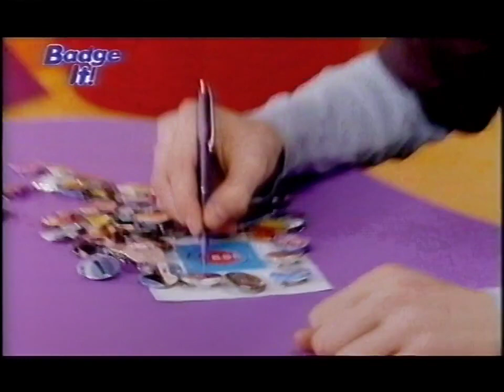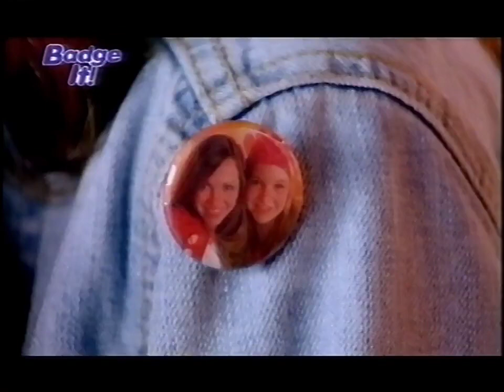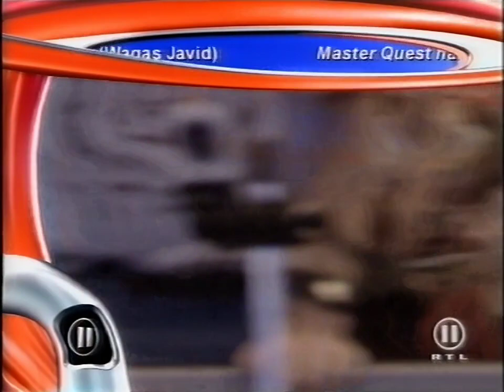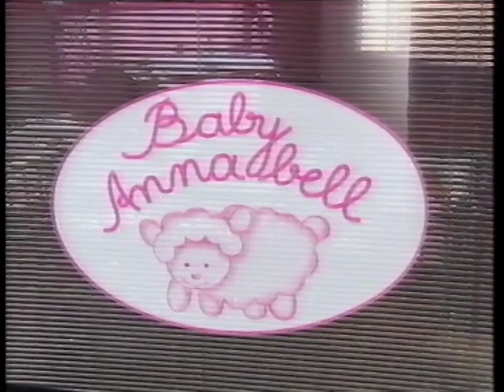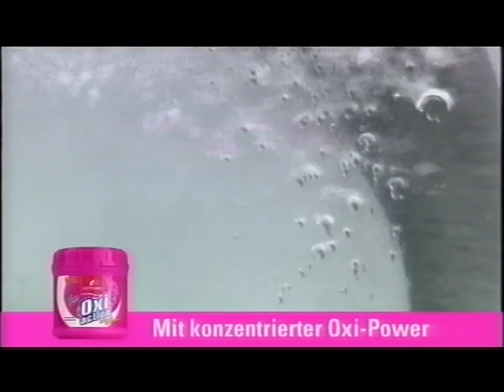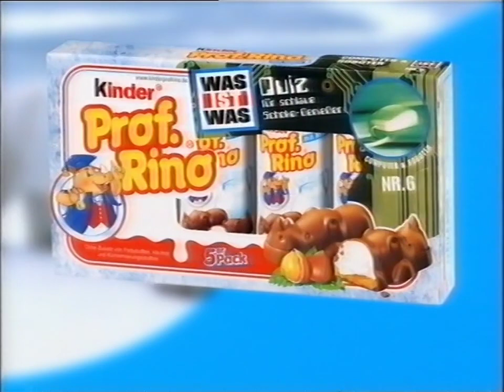RTL2 09.10.2003 Anime Werbeblöcke, Be TV